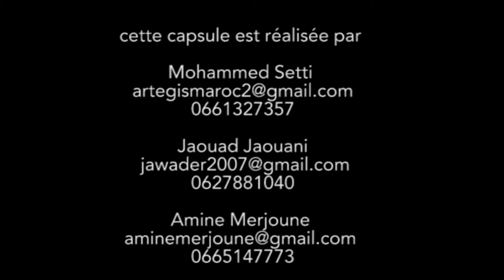BOSCH SECURITY Samail OUAZI Resp Commercial Régional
Congrès/Salon Préventica Maroc 2019